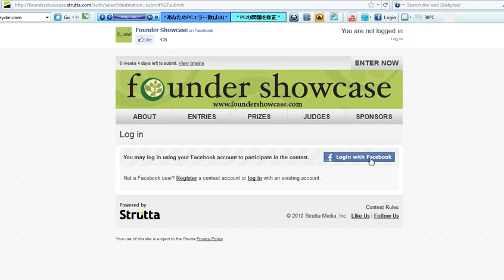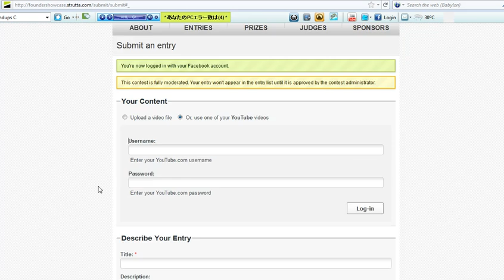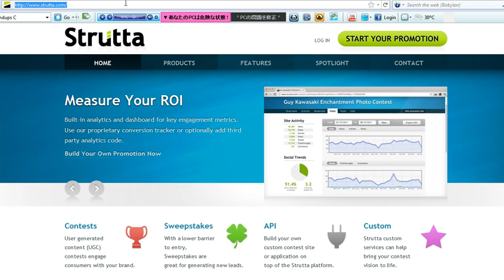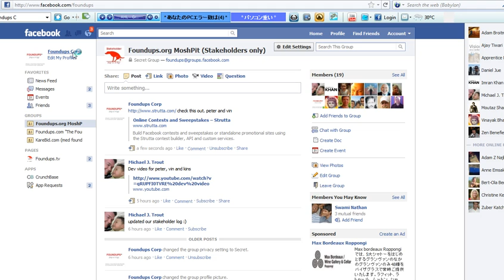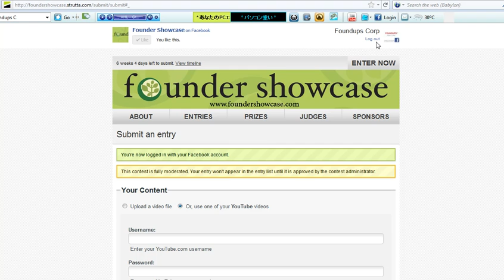O!F Talk (L1): Why a Facebook Foundup profile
Trout shares why and how he uses a foundup facebook profile to crowdsource.

we are testing O!F on 100 pre early stage startups... "Step In It Big" Sign-up to become a alpha100